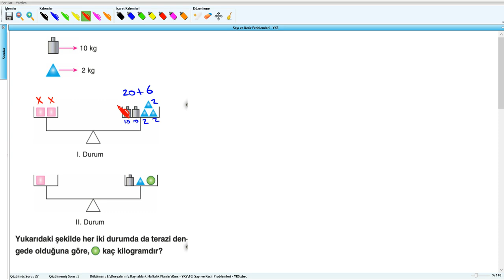Sayı ve Kesir Problemleri - YKS (2019) - 10 .Hafta - Soru - 5